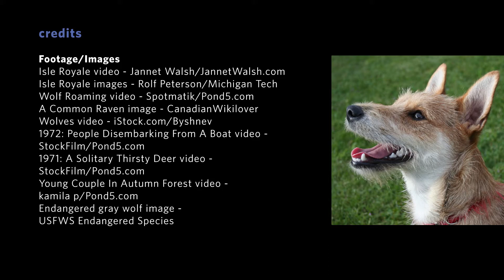A Royale Mystery | California Academy of Sciences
On a isolated island in Lake Superior, something mysterious is happening to the animals.  What is going on?